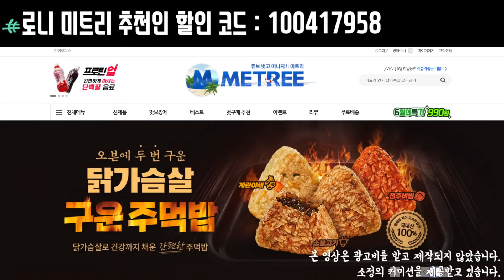ㅁ피지크 전설 제르미 부엔디아가 알려주는 광배 키우는 방법!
여러 구독자 분들의 요청에 따라 재업로드 된 영상입니다
구독자 분들 모두 건강하시고 득근하세요!

가입시 로니 추천인 코드 [ RONIE -RF ] 를 입력해주시면 됩니다!

🚀[시트루 아르기닌x로니] *5+2 이벤트
아래 링크로 들어가시면 시트루 아르기닌 제품을 할인가에 구매 가능합니다ㅎㅎ